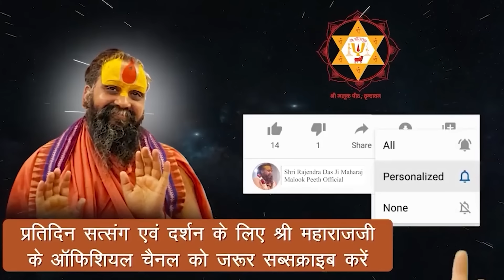जो मुक्तात्मा जिस भाव से उपासना करता है। वो अपने मनोरथ के अनुसार देखो क्या क्या बन जाता है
Address:-
Shree Malook Peeth Sewa Sansthan Nyas
212, Vansivat, Vrindavan, Mathura (UP) 281121